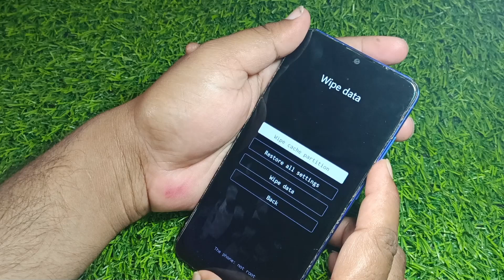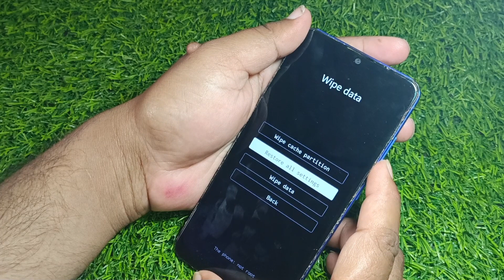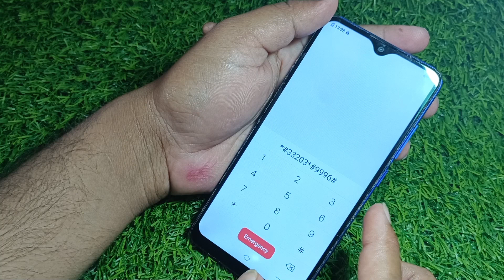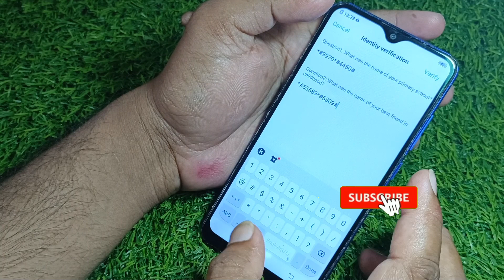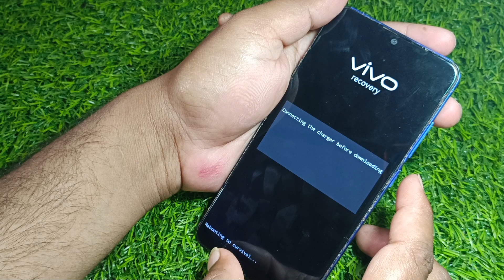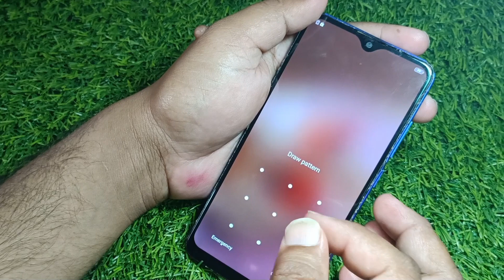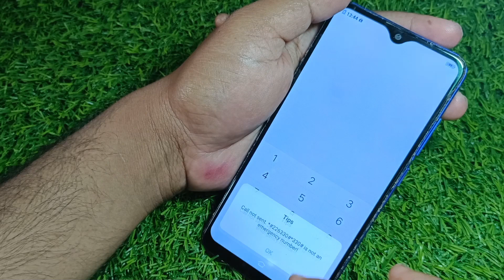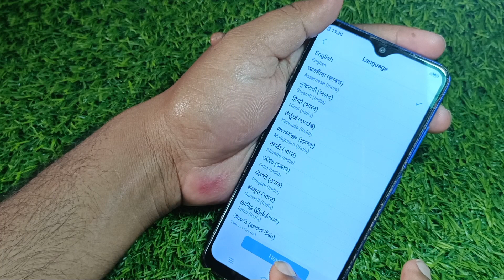Sept 2023 Method:- vivo phone ka lock kaise khole, vivo mobile ka lock kaise khole, vivo hard reset